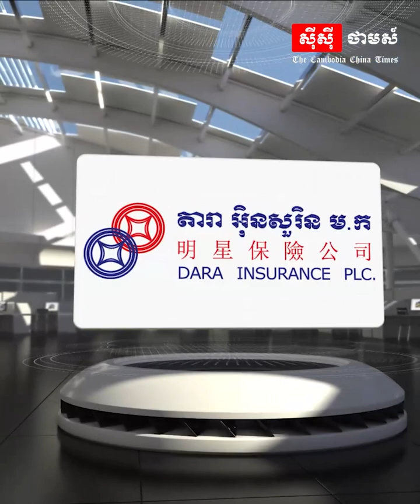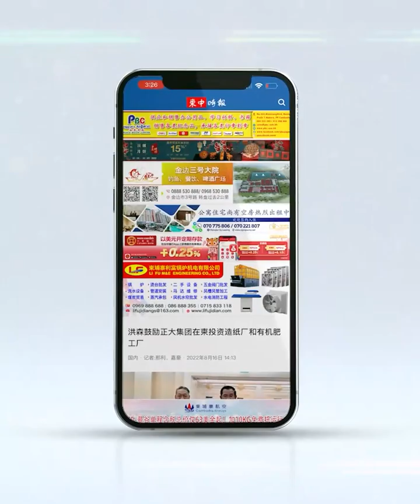ពលរដ្ឋសហគមន៍កំពង់ភ្លុក កាត់បន្ថយការនេសាទ ដោយងាកមករកវិស័យទេសចរណ៍ក្នុងតំបន់